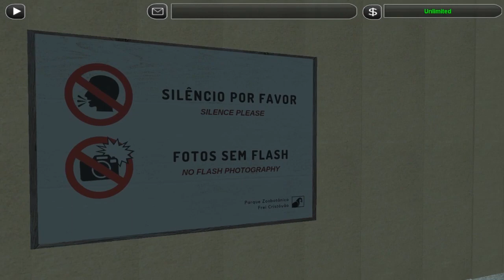Zoo Tycoon Endgame - Ep.2 Red-tailed Boa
This build is from Parque Zoobotânico Frei Cristóvão - part of the Zoo Tycoon Endgame experience, from the discord community.

Zoo Tycoon Endgame is a celebration of this 2004 game that holds until this day as the best zoo builder/manager game. With the expectation of Planet Zoo taking this place, the members of Zoo Tycoon community on discord decided to get together and play the game as a way of saying thank you and goodbye.

In this episode you can see the building of the Retiles House, home to the Red-tailed Boa, and future home for more snakes and lizards.